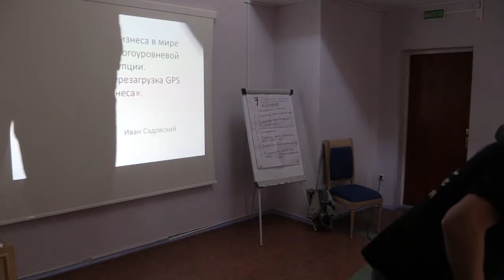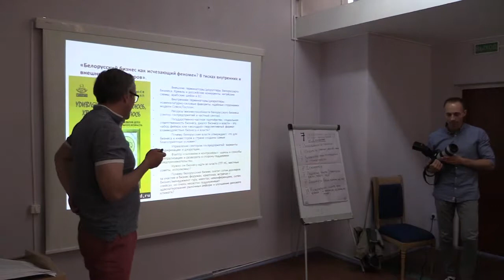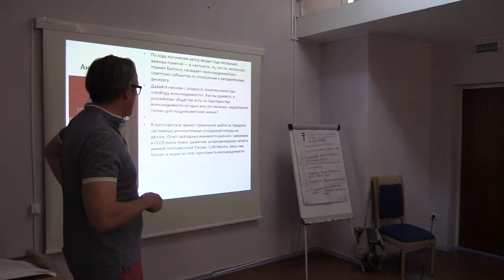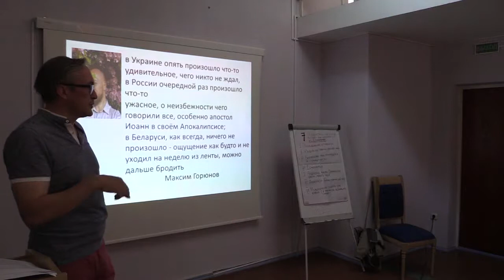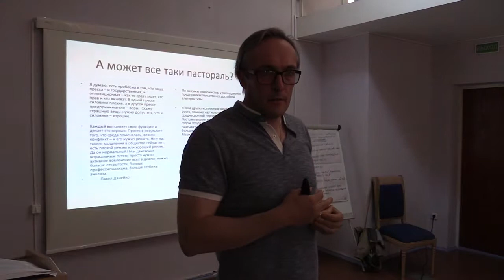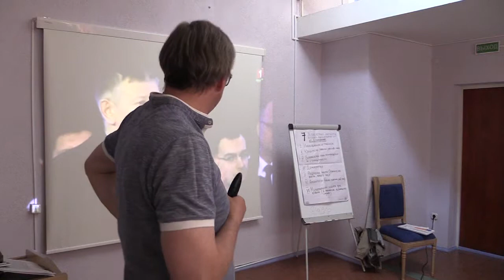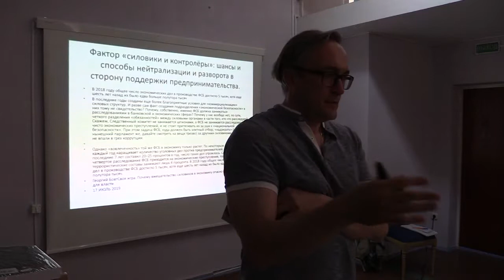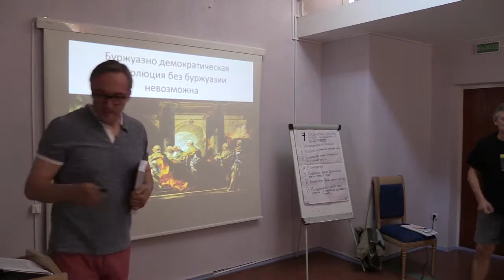Белорусский бизнес как исчезающий феномен? (Иван Садовский)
Сессия 4. «Навигация бизнеса в мире системной, многоуровневой дизрупции. Настройка/перезагрузка GPS бизнеса».

Презентация «Белорусский бизнес как исчезающий феномен? В тисках внутренних и внешних терминаторов».

Иван Садовский, интеллектуальный предприниматель

  Внешние терминаторы/дизруптеры белорусского бизнеса: Кремль и российские конкуренты, китайские схемы, арабские шейхи и ЕС.
  Внутренние терминаторы/дизруптеры: номенклатурно-силовые фавориты, идейные сторонники модели Совок/Госплан,
  Ресурсы жизнеспособности белорусского бизнеса (сектор госпредприятий и частный сектор).
  Государственно-частное партнёрство, социальная ответственность бизнеса, диалог бизнеса и власти – это набор фейков или «молодой» перспективный формат взаимодействия бизнеса и власти?
  Почему белорусские власти утверждают, что для бизнеса и инвесторов в стране созданы самые благоприятные условия?
  Управление сектором госпредприятий: варианты модификации и дизрупции.
  Фактор «силовики и контролёры»: шансы и способы нейтрализации и разворота в сторону поддержки предпринимательства.
  Нужно ли бизнесу идти во власть (ПП НС, местные советы, исполкомы)?
  Почему белорусский бизнес платит сотни долларов за участие в бизнес форумах, хакатонах, встречах с бизнес/менеджмент гуру, ивентах, неконференциях, оупен спейсах, но очень неохотно поддерживает адвокатирование рыночных реформ и улучшение делового климата?

video by
Vladimir Baranich